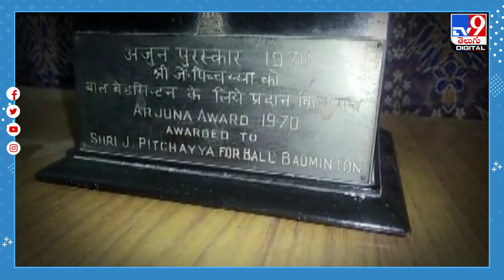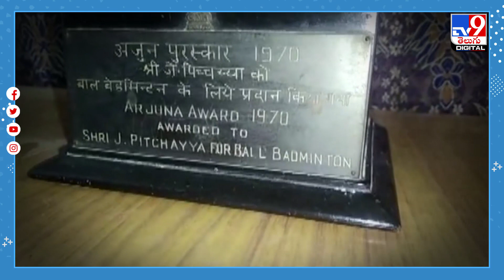అర్జున పిచ్చయ్య' ..ఇకలేరు - TV9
Credit : | Producer/Jyothi